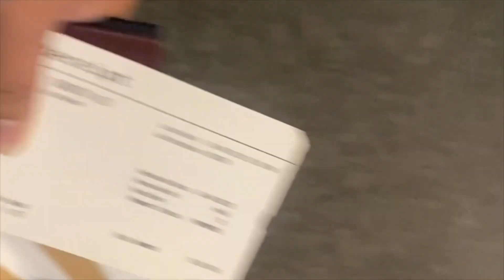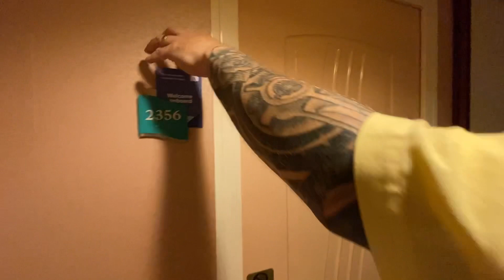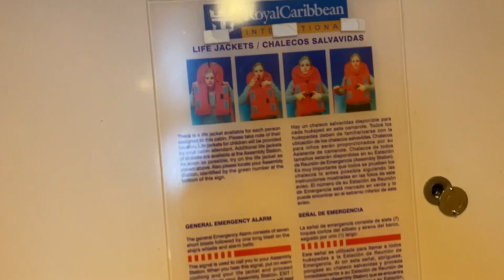OUR FIRST CRUISE TOUR OF ROYAL CARIBBEAN TO ENSENADA MEXICO FROM SAN PEDRO CALIFORNIA ✈️🚢🇺🇸🇲🇽￼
Our 2nd wedding anniversary we decided to go in cruise. 🥳

Ctto pls : Music: Long Distance Relationship
Musician: CMT8